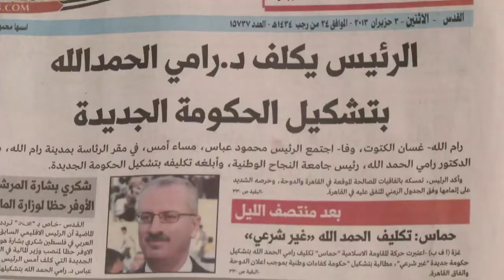Palestinians react to academic's appointment as PM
Palestinian president Mahmud Abbas has decided to appoint respected academic Rami Hamdallah as his new prime minister who will be tasked with forming the next Ramallah-based government. The nomination of Hamdallah, who was widely expected to tread a similar path to his predecessor Salam Fayyad, was hailed by Washington and also welcomed by Israeli pundits who described him as "a good man" and a moderate pragmatist vis-a-vis the Jewish state.Duration: 01:00